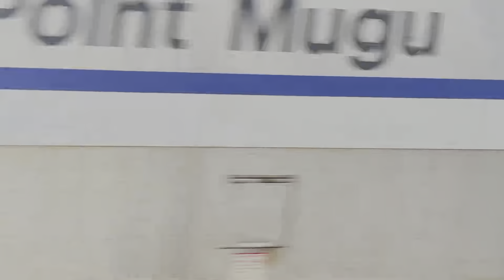Railfanning Carlsbad Village and Old Town 07/29/23 ft. Birthday trip, and great hornshows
Thanks to everyone who joined me on my birthday I had a blast ​⁠@NorthCountyRailfan, @Official5008Creations, ​⁠@Calirailfan665, ​⁠and ​⁠@djmasterty2309